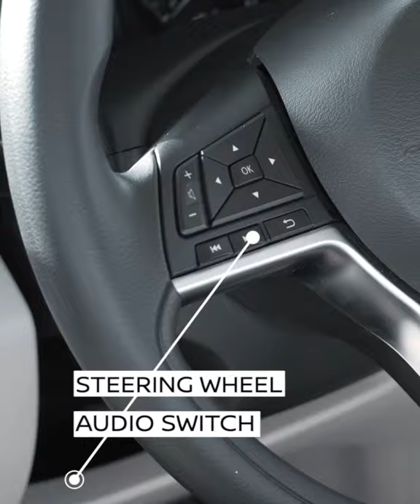Nissan Altima | Arabian Automobiles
Amplify every moment in a sedan so advanced, you’ll feel like you’re driving the future. Embrace it, with advanced technology and intuitive design that makes your every move connected and confident.

About Nissan Arabian Automobiles

Arabian Automobiles Company (AAC) was established in the year 1968, as part of the AW Rostamani business conglomerate, and the sole distributor of Nissan Cars and Genuine Nissan Parts in Dubai and the Northern Emirates. Over the years, AAC has emerged to be among the top players in the Automobile sector with market leadership in certain pivotal segments of the vehicle market.AAC’s the network includes 11 new car showrooms, 10 service centers, 13 Parts outlets and a Certified Pre-owned division across Dubai & Northern Emirates.